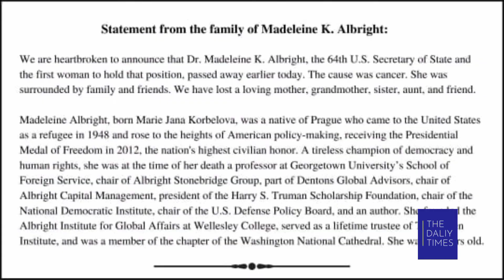Rest in Peace | A great woman has passed away today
BREAKING: Madeleine Albright who was the first female U.S. Secretary of State has died of cancer at the age of 84.

Rest in peace Madam Secretary.🙏🏻